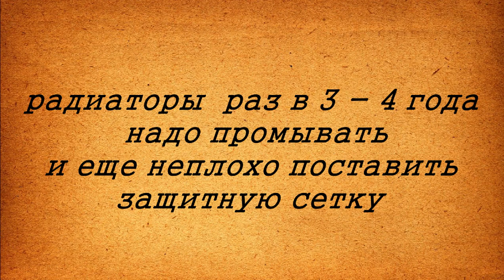OPEL ASTRA radiator cleaning - мойка радиаторов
надо  хотя бы  раз в  2 - 3 года  мыть  радиаторы  грязь копится  и уменьшает  теплоотдачу
а чистота  - залог здоровья  вашего авто